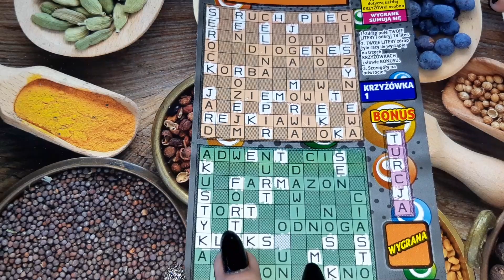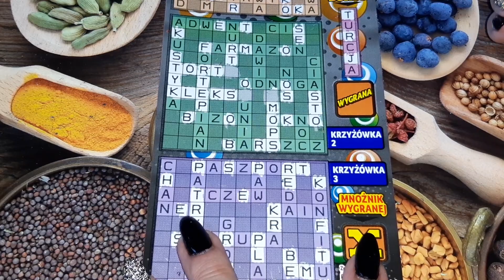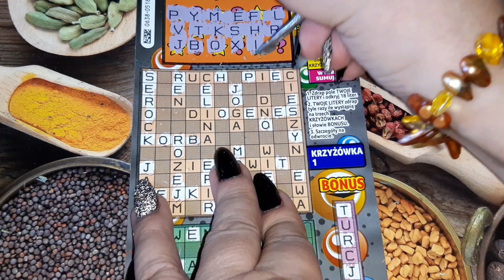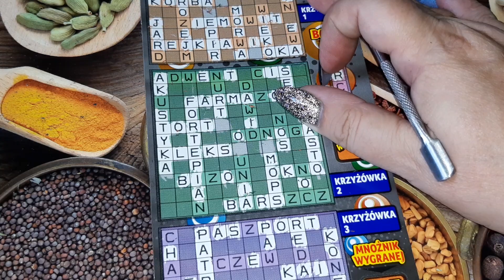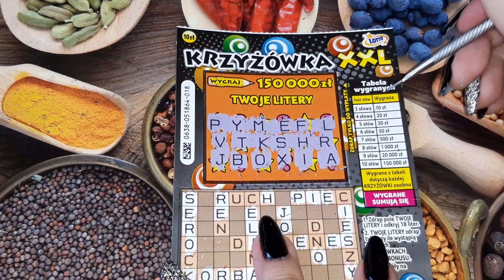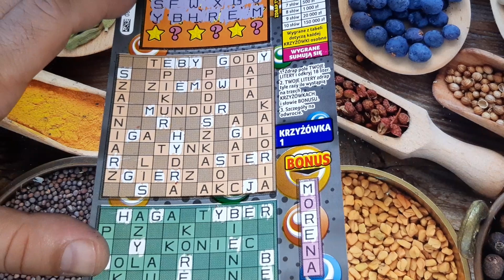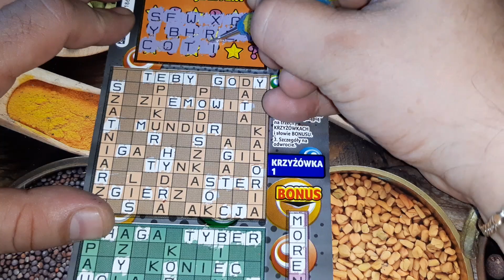Zdrapki #440 Znowu walczymy z tą krzyżówką🤣🤣🍀